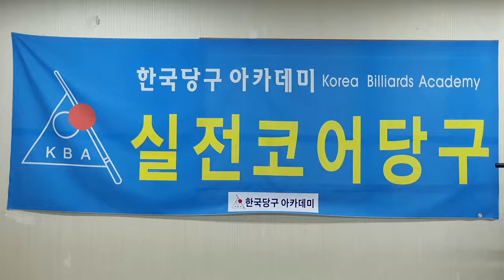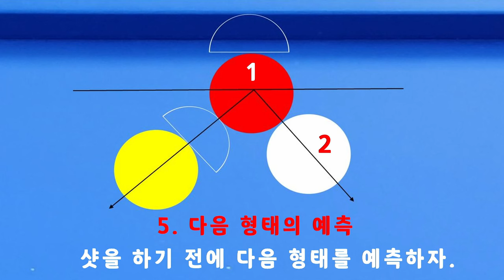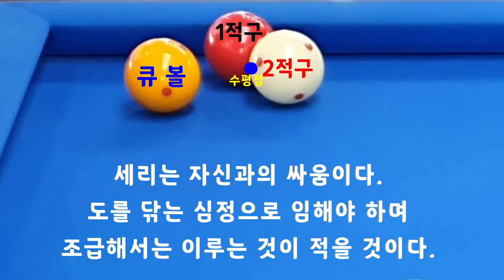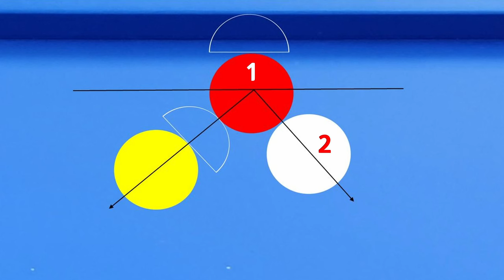[4782] 한국당구아카데미 // 적구간 최소 거리 / 세리(일단) : 3629(1329)일 / 16236(4177)시간_ 2024.05.20.